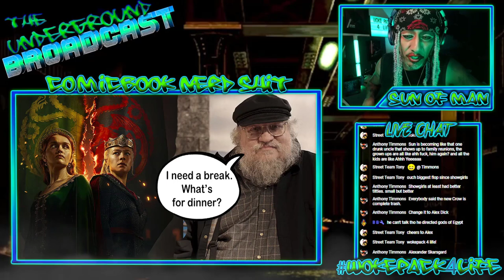Every Game of Thrones Fan Right Now